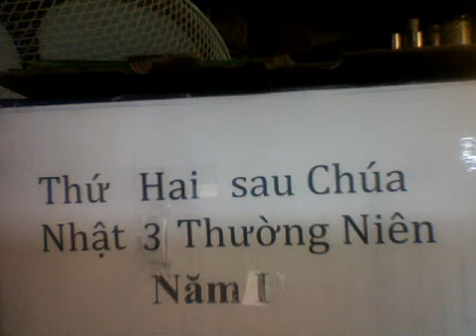Thứ Hai sau Chúa Nhật 3 Thường Niên Năm Lẻ